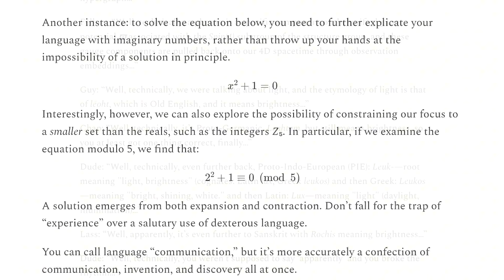Man with 200 IQ on the Human Singularity | Chris Langan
New Substack!